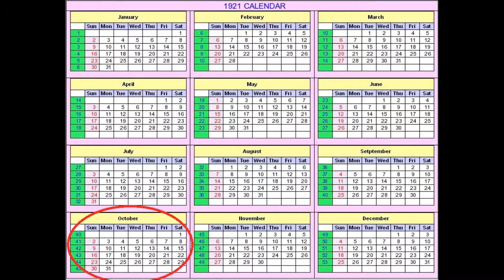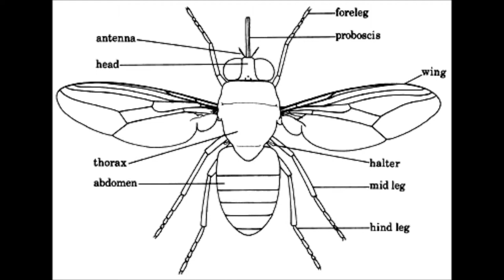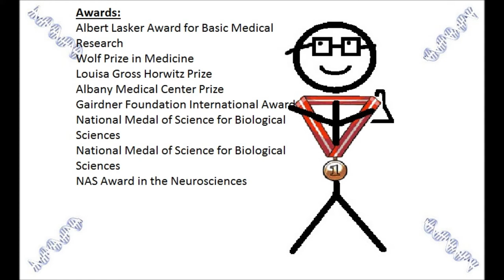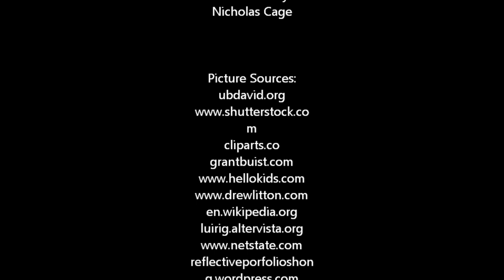The Life of Seymour Benzer- Contributer to Genetics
Here's a short video that I put together for a science project. Don't judge me if it is bad. I only had Paint, Movie Maker, and Audacity to work with.